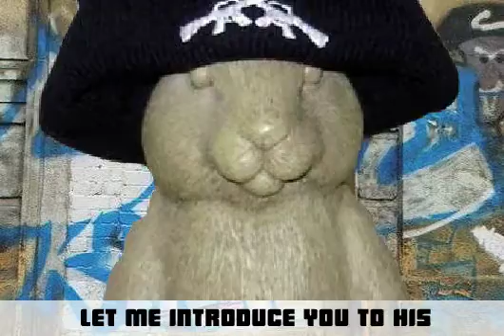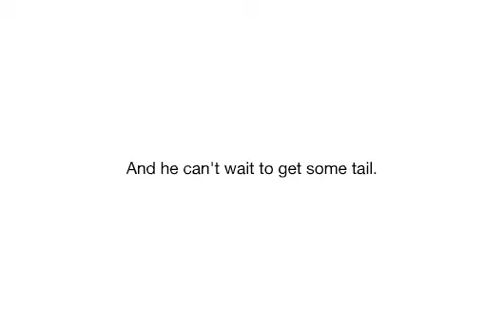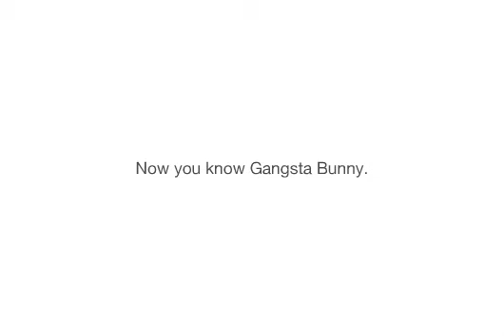Gangsta Bunny (The Original)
This is the story about a rabbit gone bad.